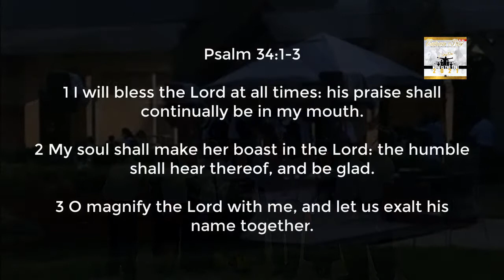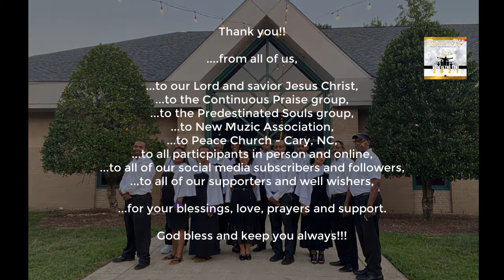Continuous Praise Presentation, Cary, NC 2021 - Holy Spirit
Opening praise presented by Continuous Praise and Predestinated Souls to begin a wonderful time in worship to our Lord and savior Jesus Christ at Peach Church - Courtyard in Cary, NC.  We welcomed the holy spirit and he made his presence known!  We pray you will enjoy this praise with us and welcome his holy spirit always!